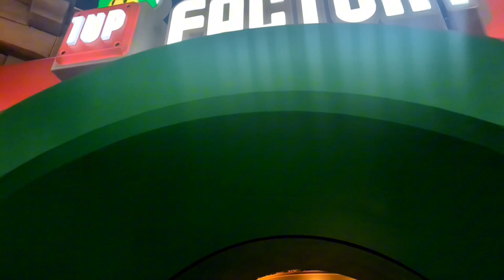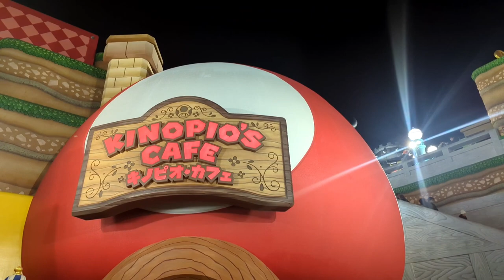Fun at Universal Studios Japan | Japan Vlog 03